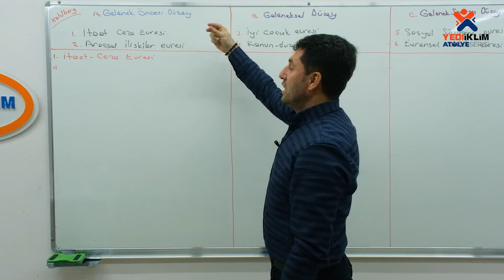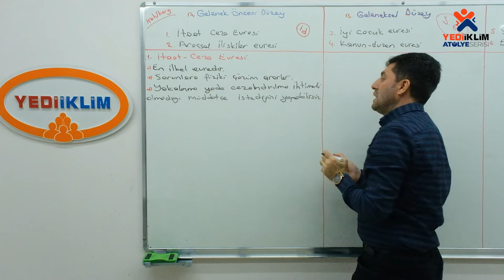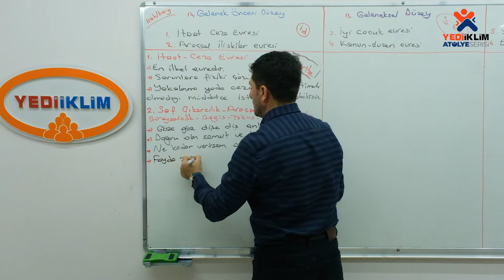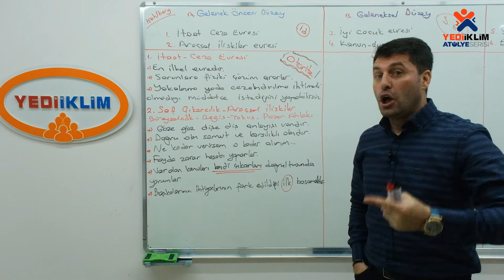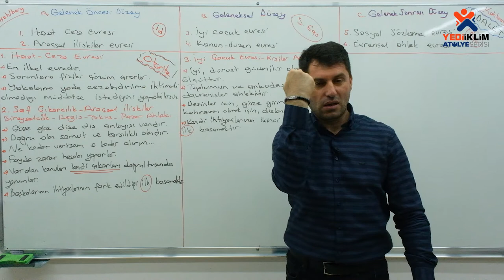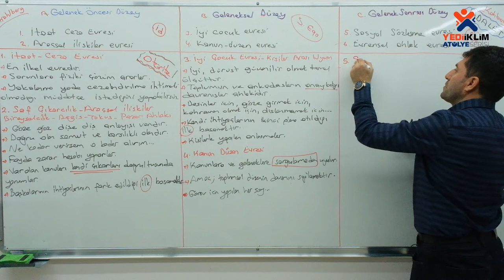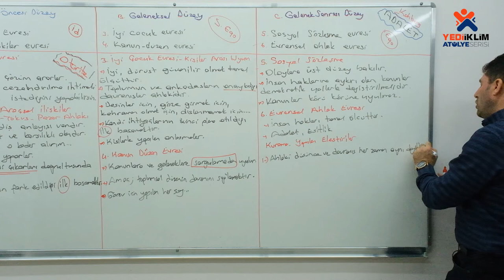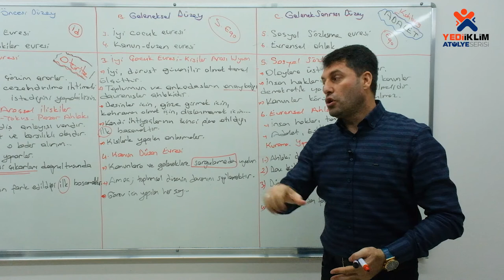38 - Ahlak Gelişimi 2. Bölüm ( Kohlberg ) / 2024 KPSS Gelişim Psikolojisi ( Kamil ÇÖREKÇİ )